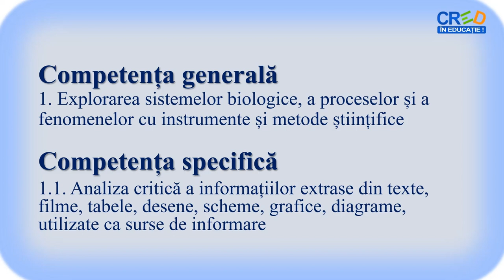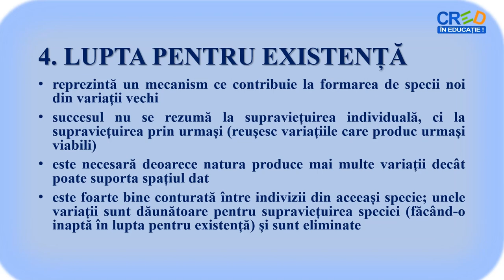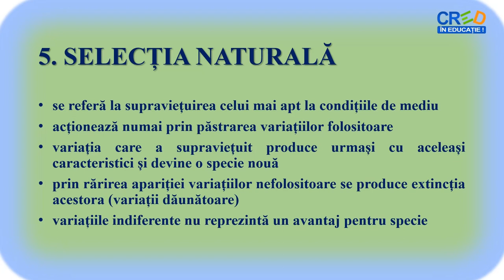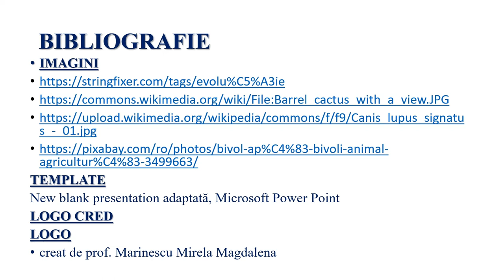Factorii evoluției (2)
Prezentarea dovezilor evoluției.

Autor: Mirela Marinescu